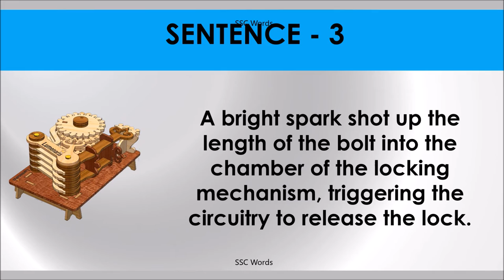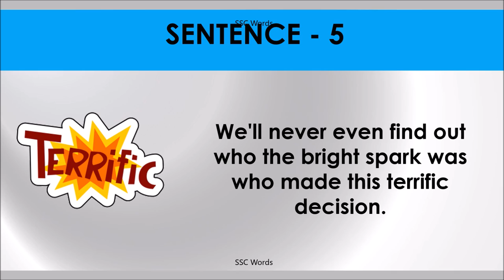BRIGHT SPARK Idiom 1404 # Meaning and five sentences # SSC Words